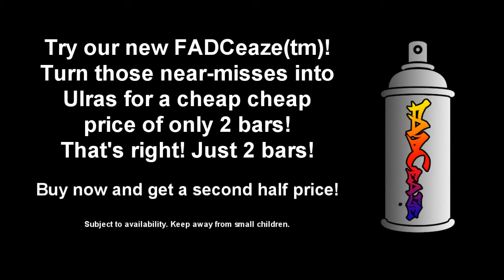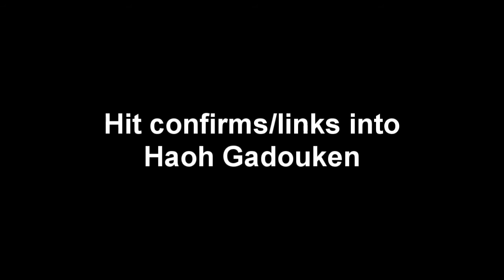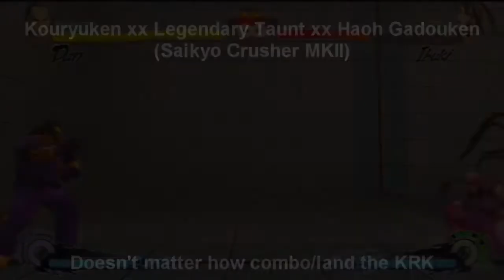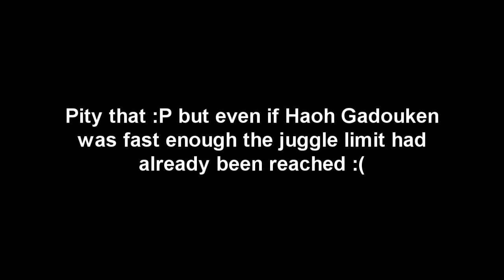Dan Silly Combos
No longer an 111th video special due to being a reupload.